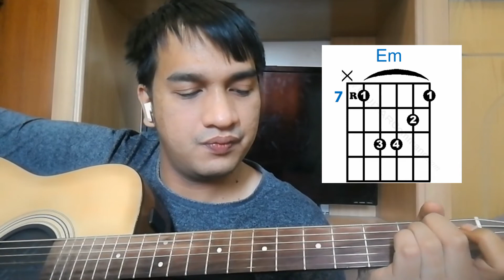Guitar Tutorial Major Minor Barre Chords for Beginners